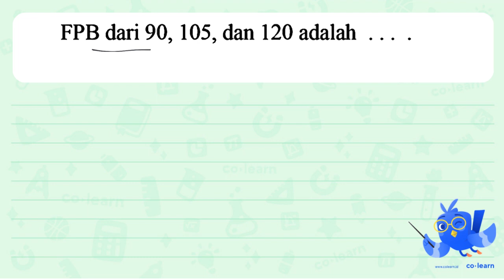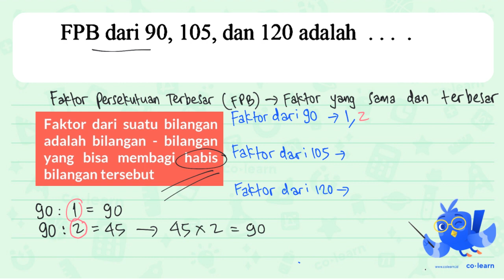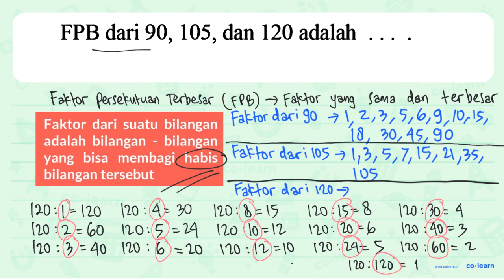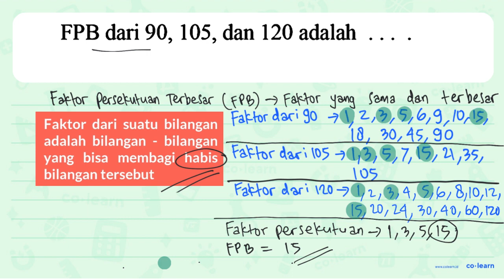FPB dari 90, 105,dan 120 adalah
Topik atau Materi: Menentukan FPB - KPK dan FPB - Aritmatika - Matematika Kelas 4 SD -

Sumber Soal: Matematika SD bospedia.com , N/A

00:00 : Bedah Soal
01:00 : Konsep, rumus dan pengertian Menentukan FPB
01:18 : Langkah penyelesaian soal
03:13 : Jawaban akhir
03:43 : Penutup